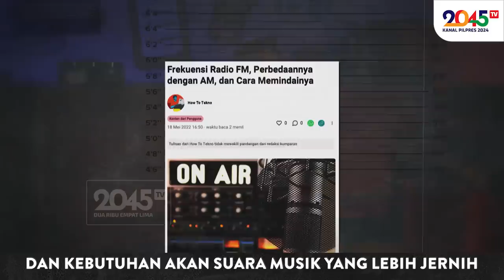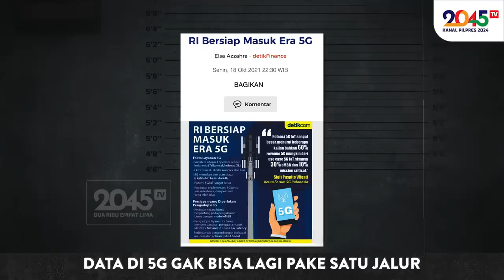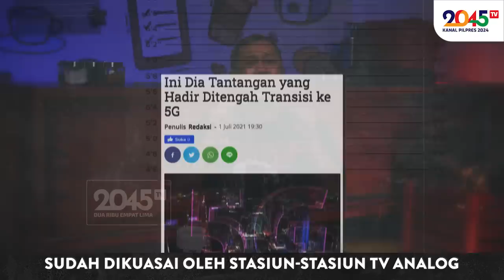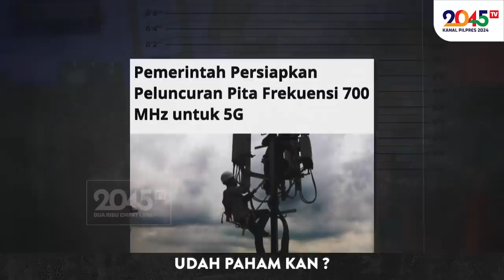Denny Siregar: KENAPA TV ANALOG HARUS MATI ⁉️ (Gaspol #179)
Penjelasan sederhana tentang kenapa kita harus pindah ke TV Digital !!